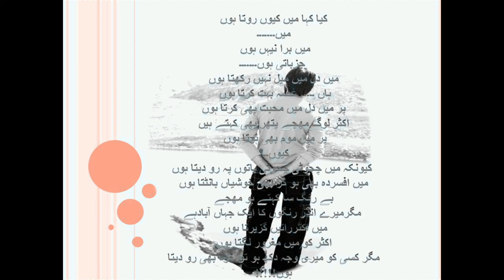main q rota hoon.............................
poetry for rest.